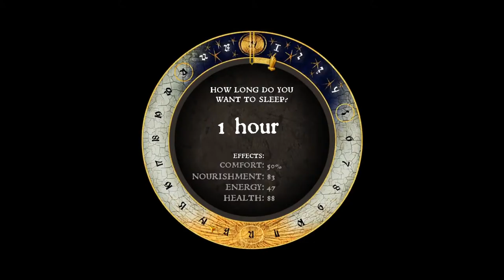Kingdom Come Deliverance Part 4 an old foe becomes a new homie!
We worked at our first job, Fought in a Tourney, and Went hunting pretty good progress!